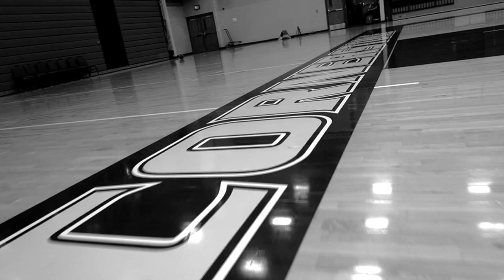Cornerstone Men's Basketball Hype